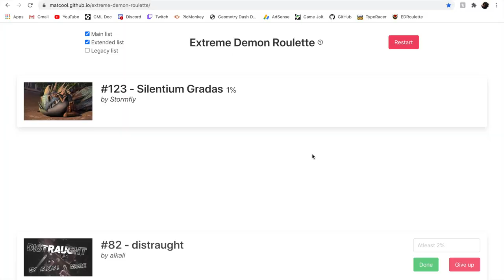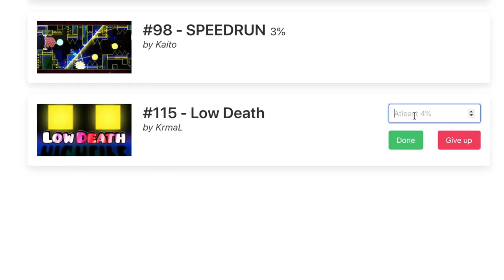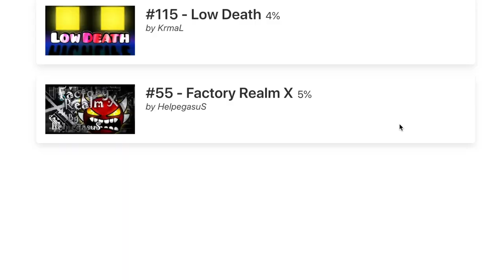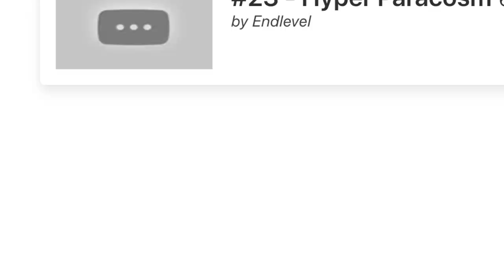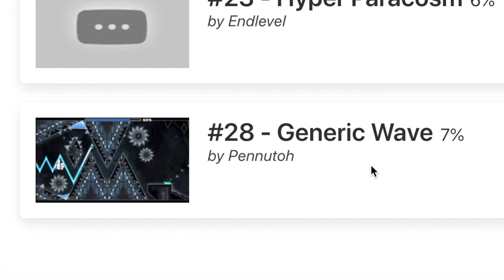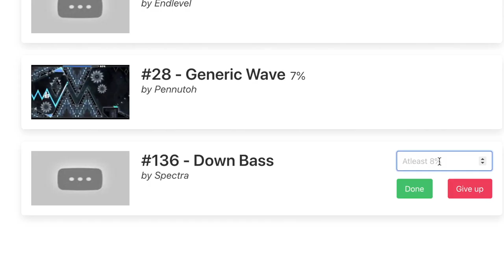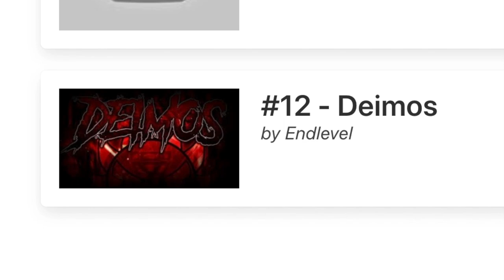Playing Extreme Demon Roulette Even Though Ive Only Beaten 1 Extreme Demon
Im not good enough at the game to be doing this